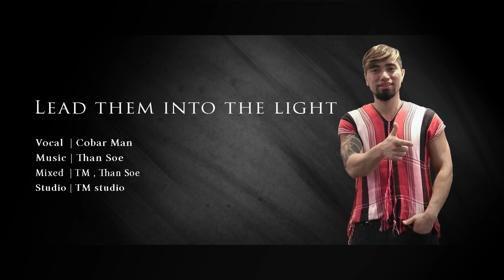karen New Gospel Song - Lead Them Into The Light (Offical Audio)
WARNING! Do not download and re-upload it anywhere else